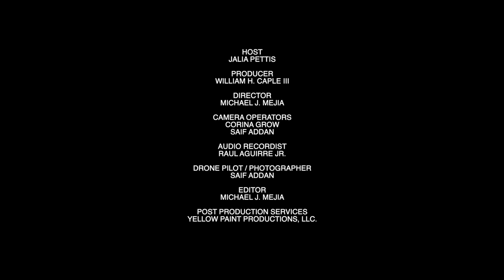NAHA Awards 2019 Red Carpet - Keith Bryce w/ Jalia Pettis - WAMT Magazine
NAHA Awards 2019
North American Hairstylist Awards 2019
Long Beach, California
featuring Jalia Pettis
of 3Jay Productions

Watch the biggest names in hair & beauty walk the red carpet at the 30th NAHA Awards in the beautiful Long Beach, CA.

NAHA, the most prestigious photographic beauty competition in North America, is celebrating 30 years and moving to Long Beach! Join us for the hairdressing who's who of the year, to see who wins the coveted award and experience collections from the biggest names in beauty.

In this teaser the glamour Jalia Pettis opens the night on the red carpet, and you see all the festivities at the reception.

NAHA Awards 2019 Red Carpet - Jalia Pettis - WAMT Magazine

Special thanks to Jalia Pettis, 3Jay Productions, & Yellow Paint Productions.

Red Carpet Host - Jalia Pettis
Guest - Keith Bryce
Producer - William H. Caple III
Director - Michael J. Mejia
Audio Recordist - Raul Aguirre Jr.
Camera Operator - Saif Addan
Camera Operator - Corina Grow
Drone Pilot / Photographer - Saif Addan
Post Production Services - Yellow Paint Productions, LLC.

WAMT Magazine
Phoenix, Arizona
Fashion, Beauty & Entertainment

Find WAMT Magazine on social!